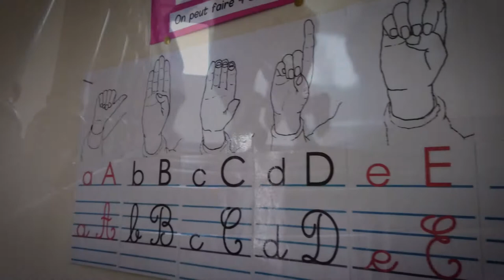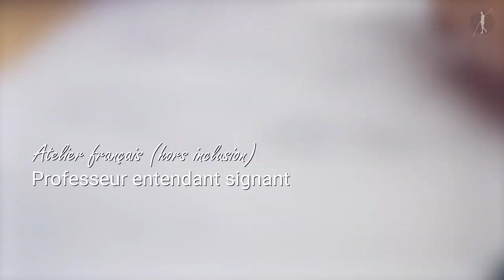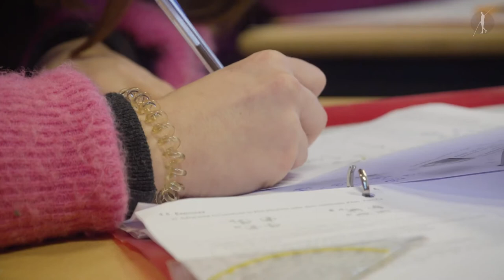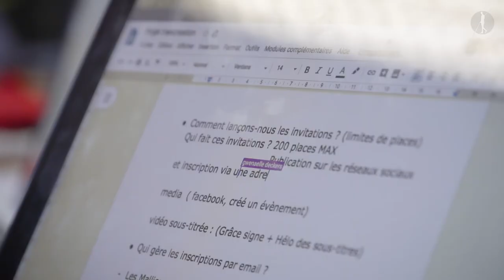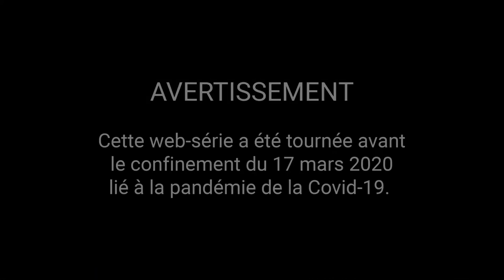Gwenaëlle Parcours de Funambules Episode 8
Dans l'avant-dernier épisode de la web-série "Parcours de Funambules", retrouvez Gwenaëlle qui avance avec aisance sur le fil de son bilinguisme. Elle vous conte son parcours au sein de nos murs, gardant l'équilibre grâce à sa maîtrise d'une part du français et d'autre part de la langue des signes de Belgique francophone.